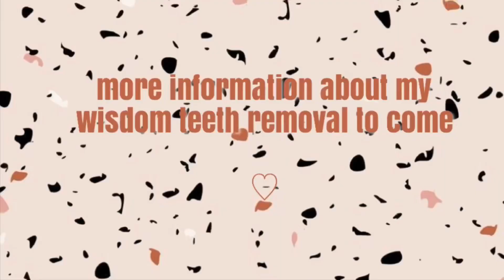MY WISDOM TEETH REMOVAL FUNNY | i literally cried over ice cream ♡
my wisdom teeth removal! i just wanted to hurry up and upload the funny ride home! i think i’ll be doing a video on my experience and what to expect with wisdom teeth removal!

all in all! i had “really nice” people taking care of me! my surgery went really well!